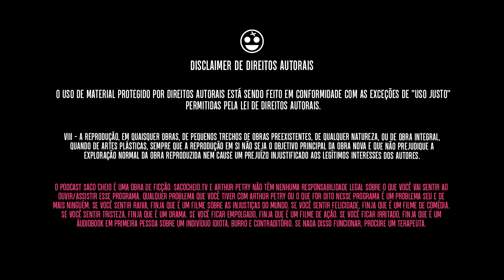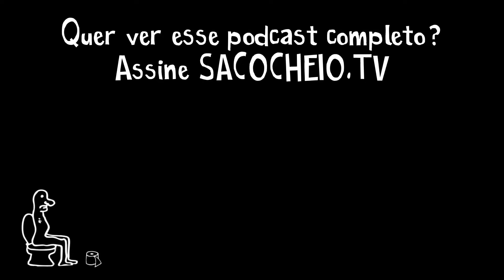Todos os comediantes são a mesma merda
TENS INSTAGROLA?